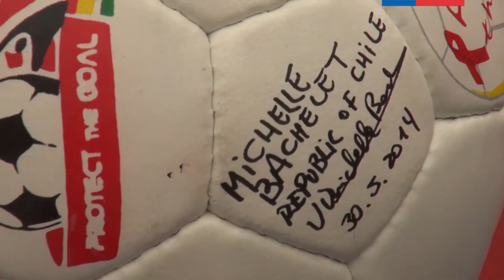CAMPAÑA PROTEGELAMETA - USA CONDON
Con la presencia de la Presidenta Michelle Bachelet, el INJUV se suma a la campaña mundial ONUSIDA ProtegeLaMeta -- Usa condón.
La celebración de la Copa del Mundo - Brasil 2014 se transforma en el mejor escenario para reforzar el llamado de ONUSIDA y las autoridades chilenas a prevenir el VIH/SIDA, las enfermedades de transmisión sexual y los embarazos no deseados, a través del correcto uso del condón.
Desde 19 de enero de 2013, un balón con el lema "Protege la Meta" circula por el mundo y está siendo firmado por los principales líderes de las naciones que participan en el mundial de fútbol Brasil 2014.  Hoy fue el turno de la Presidenta Michelle Bachelet.